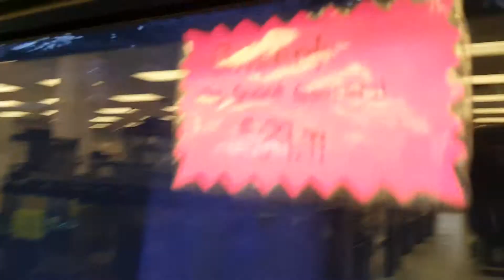BIG Fish and tiny Girl - Play Together at the Pet Store!